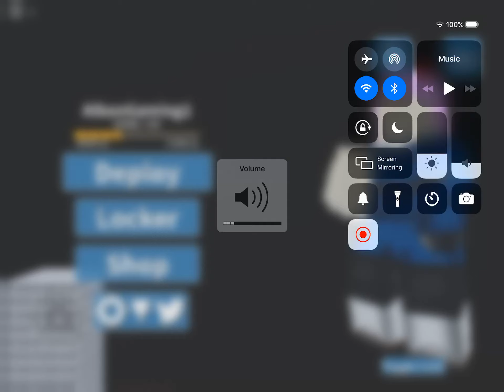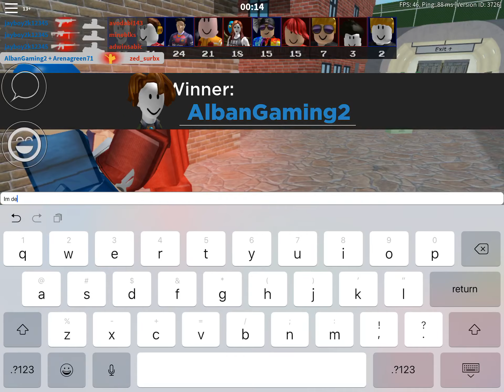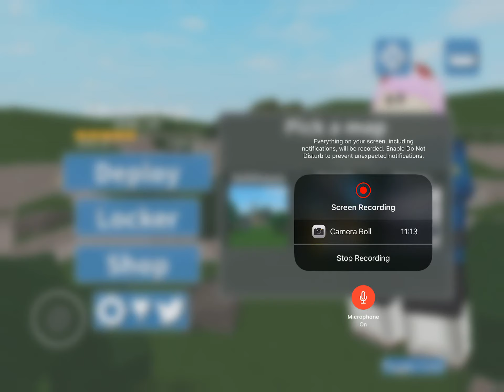Roblox Arsenal - I never said I quit Arsenal, I am...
This is me coming back in Roblox Arsenal after over a month of uploading. U guys must of missed this game from me. Well now I’m back but not for long. So enjoy it as long as it takes.
Peace out!